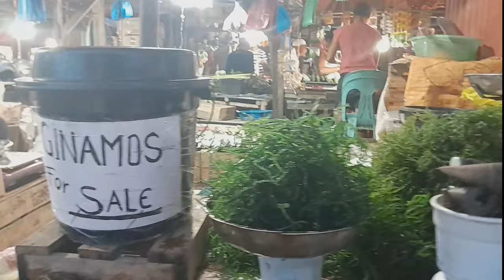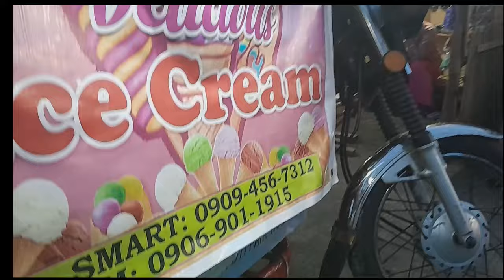We go Walking for Buy in the Market Near Home in Philippines - Xmandre Dimple Italian Pinay Family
insta360 x4 insta360 insta360 x3 @insta360 We go Walking for Buy in the Market Near Home in Philippines - Xmandre Dimple Italian Pinay Family

xmandre
xmandre dimple
xmandre martial arts
xmandre ldr
xmandre dimple ldr
italian filipina
bruce lee
xmandre philippines
philippines
happy Family
filipina Italian
pinoy Italian
Italian filipino
xmandre,xmandre guitar,xmandre's creations,xmandre dimple,xmandre guitar covers,fat chinese kid eating,Xmandre in Philippines,Philippines,Xmandre Dimple Family,Filipino Food,xmandre filipino food,We go Walking for Buy in the Market Near Home in Philippines,Xmandre Dimple Italian Pinay Family,xmandre market in philippines,xmandre dimple market in philippines,xmandre dimple family market in philippines,long distance relationship,ldr relationship,xmandres creations

Xmandre XmandreDimple Philippines Culture Vlog 🧡 .
1)This video has no negative impact.